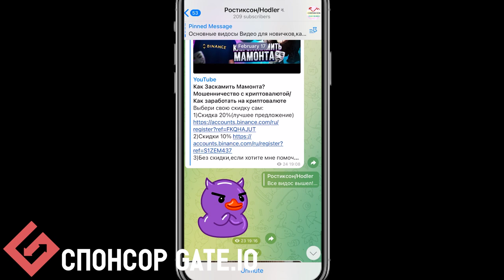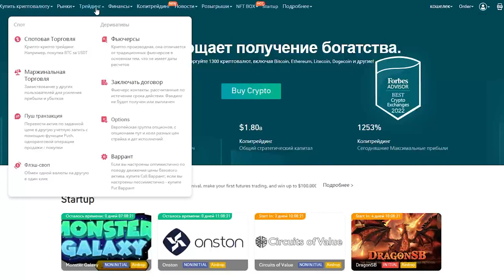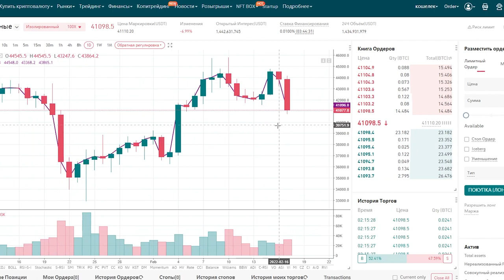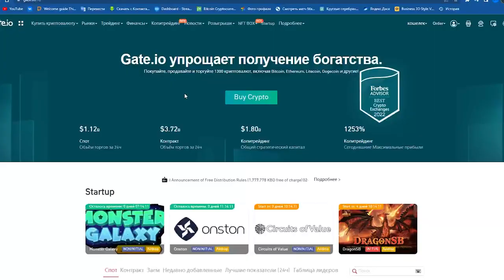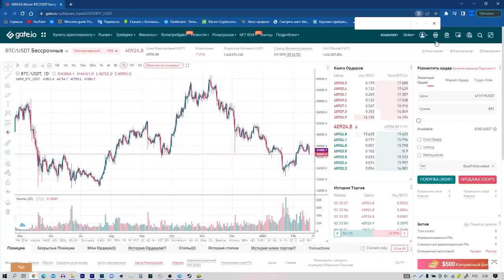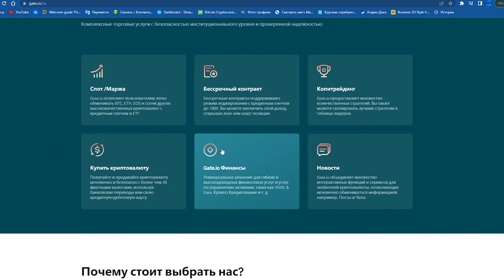❓Как торговать Фьючерсами на бирже Gate io/Криптовалютные фьючерсы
Всем привет.С вами Ростиксон,и сегодня новый выпуск связанный с Gate io.Хочу рассказать о том,что мне больше всего интресно,но и опасно...Что же это может быть?
Перед тем как продолжить переходите по ссылке в описании в мой телеграм канал,там много моих мыслей и интерсной информации,а также по ссылке в описании вы сможете
зарегистрироваться на бирже Gate io и получить бонусом от меня и команды gate io вечную максимальную скидку на торговые комисии.
Я порой
сильно обжигался на этом инструменте,поэтому прежде чем рассказать как им пользоваться,скажу о нем свое мнение.А именно фьючерсная торговля на Gate io,так вот сначало
мое предостережение и мнение поэтому инструменту.Фьючерсы для меня это тот инструмаент,которым я пользуюсь не часто,так как я долго обдумываю свою сделку и тут очень
важна точка входа.Раньше я торговал гораздо чаще,тут сразу несколько ошибок,во первых частые необдуманыые сделки,да еще и я был тогда новчиком,да еще и на крупные суммы и
с большими плечами.Все мои прошлые как потери,так и прибыли привели меня к тому,что я считаю что нужно использовать малые плечи,от первого до второго плеча.Делать сделка
редко,но метко.Кто мне скажет,э Ростик,у меня Депозит 100 баксов,что мне делать с твоими плечами?Я же так не заработаю,а я скажу ты прав и иди уже сделай что-нибудь
в реальной жизни,в трейдинг нужно приходить уже состоявшимся человеком,так как психологически сложно терять деньги,когда у тебя их мало.Так вот,да суммы нужны весомые,но
я в начале бывало и с малыми плечами торвговал и суммы норм были,но у меня бывали минуса и по -30% от суммы сделки,а это с первым то плечом.Теперь вы понимаете почему
плечо должно быть равно нулю,так как крипта дико волатильна и вас может снести одним чихом если вы используете плечи.Так вот,раз уж вы решили торговать и вы понимаете,
что 96% людей торгует на дистанции в минус,и хотите быть в числе 4%,ТО СТОИТ начать с малых сумм,и как только вы стабильно проторугете с малыми суммами хотяб месяца 3,а
лучше 6 вы будете больше готовы к крупным суммам.Одна из моих стратегий,берешь 1% от всех своих средств,а лучше меньше и вот тогда можно +- адекватно торговать,но я же
считаю,что вы должны набраться опыта торгуя малыми суммами,например вы поймете что у вас больше получается торговать в шорт и например только на одной монете.Вот с вводной
частью закончили.Пойдем узнаем как торговать фьючерсами на бирже GATE io.
 Перейдя во вкладку Торговля,Деривативы и нажав на фьючерсы мы попадем туда,где можно торговать фьючерсами.Там мы сможем выбрать любую пару,которой будем торговать,а там
их очень много,но как я говорил,нужно все очень хороши изучить,например как бы не были похожи движения всех криптовалют,некоторые из них холят по своему,кто-то опаздывает,
кто опережает,а кто-то ходит также как биток,только его волатильность раза в три больше.Так что для начала самое то это биток и эфир.Так вот мы выбрали ту крипту,которой
будем торговать,например биткойн.У нас есть три варинта.Первый сказать себе,что вы неуверены и подождать более выгодной точки входа.Второй вариант поставить на понижении,
это шорт,тогда вы получаете прибыль когда актив падает,а убыток когда он растет.Третий же варинат это поставить на рост,то есть лонг,актив растет вы получаете прибыль,
актив падает у вас убыток.В следуйщем видео я расскажу почему иногда я захожу в лонг,а почему в шорт,от чего это зависет и как может заработать любой.Смотрите мое прошлое
видео от Gate io,а также регистриурйтесь по ссылке в описании и получайте вечную и максимальную скидку на комисии.Оставляйте свое мнение в комментариях.Ждум нового видоса
про гейт йо.